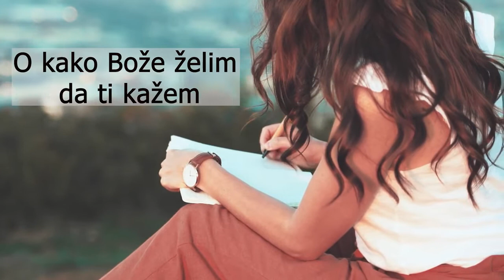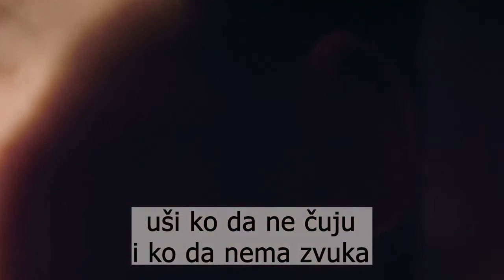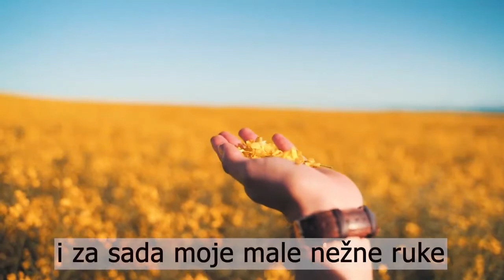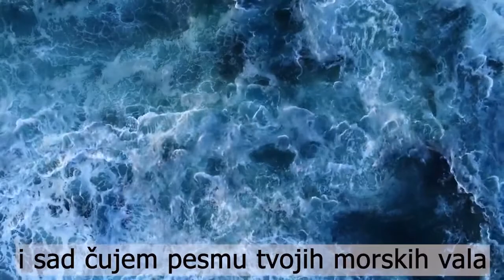O KAKO BOŽE ŽELIM DA TI KAŽEM